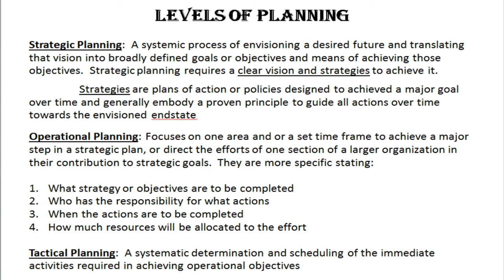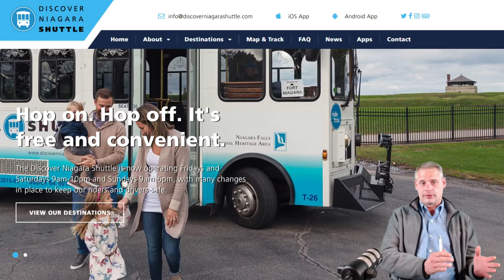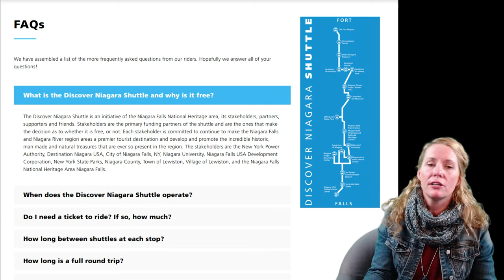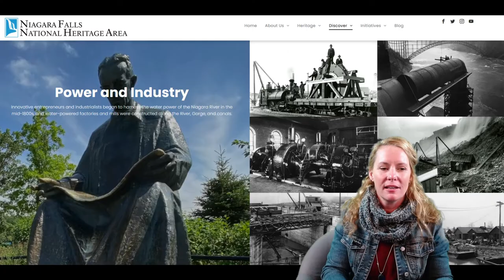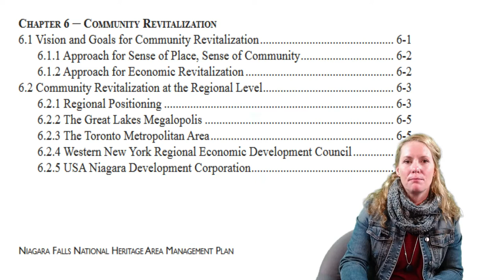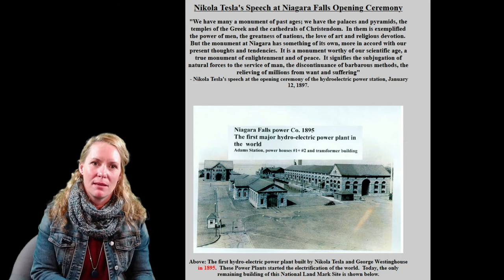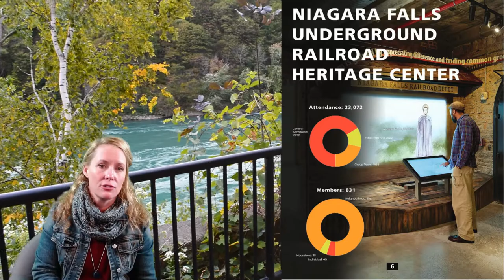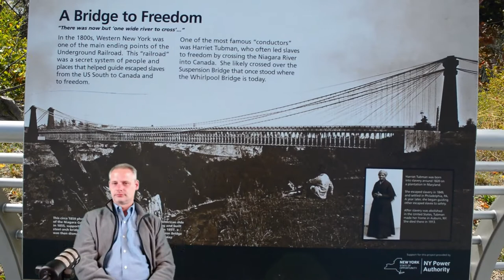GorgeViewsS1Episode3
Executive Director of the Niagara Falls National Heritage Area, Sara Beilein Capen speaks candidly about Niagara Falls Heritage and the work the NFNHA does.